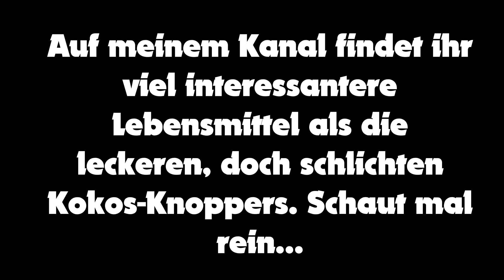Kokos Knoppers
In diesem Test reviewe ich Kokos Knoppers, auch Kokosknoppers genannt.

Der Song ist aus der Youtube Library: The Getaway von The Whole Other.

Abonennten: 18.

Der Saa